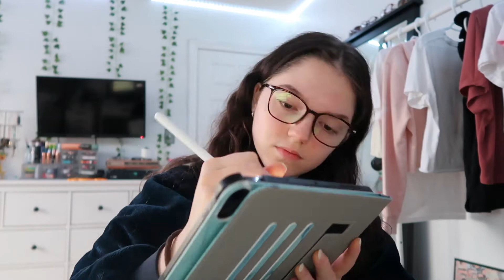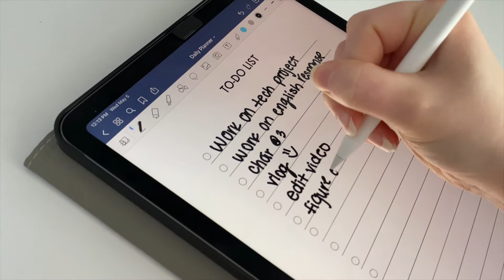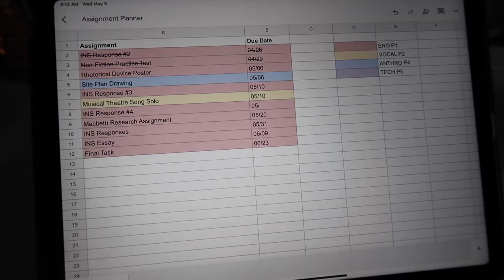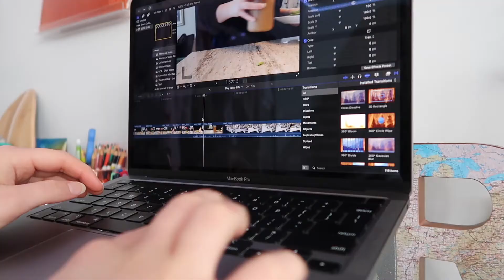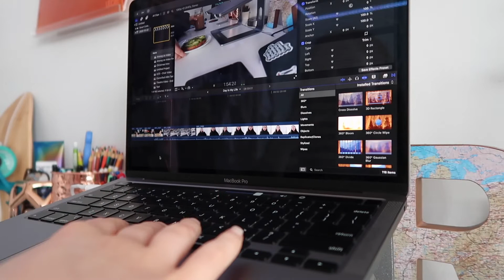DAY IN MY LIFE with online school! | organization tips, my hair care routine, singing + more!!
helloooo and welcome to a dayinmylife ! so so excited to be making this video!! it was such a productivedayinmylife , I got SO much done!! I also show you guys my hairroutine and some schoolorganizationtips !! let me know if you would like to see more videos like this AND if you want to see my skin care routine!!

FAQ !
how old are you?
➯ 17
where do you live?

M U S I C  C R E D I T S (in order of appearance):